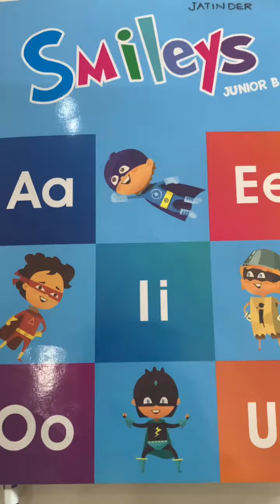UKG ENGLISH 2 JUNE 2021